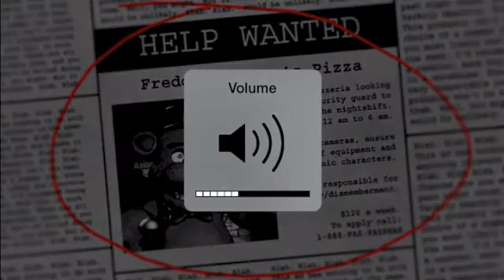FNAF Ep1 The Long Path to Horribless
Again. This is happening again.